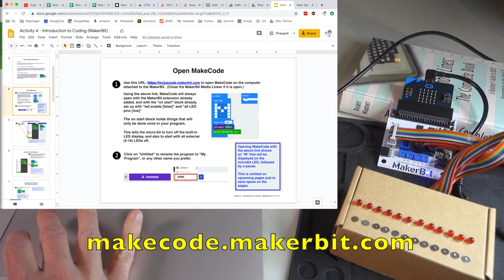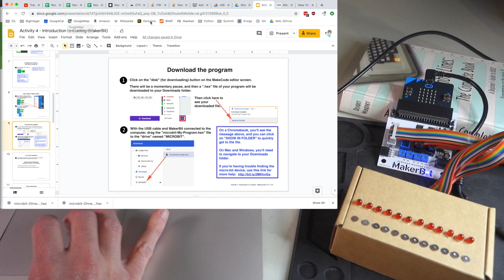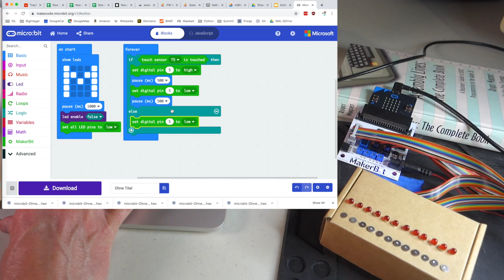MakerBit with MakeCode Block Programming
HyperDuino and MakerBit Workshop: MakerBit with MakeCode Block Programming